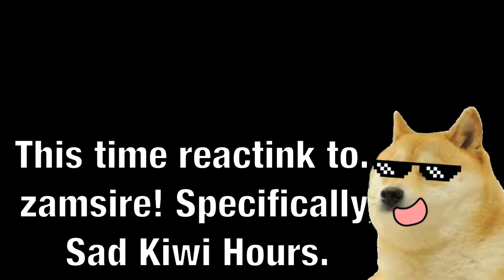Doge Reacts to "Sad Kiwi Hours" by Zamsire!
Finally, I did another one! Hope you enjoy! I only have three of these made.. and I hate the first one now.. BUT I'LL STILL CALL IT A SERIES! LOL... Doge sure had a lot to say in such a little time, maybe next time she will pause the video-

---Apps/App used in this video---
Cute Cut Pro
Ibis paint

---We Like Minecraft! Our Minecraft Accounts---
Galaxy Doge; GalaxyDogeY_T
Water Doge; WaterDogeY_T
Fire Doge; XxFire_WolfxX463
Dragon Doge; Bones7104
Midnight Doge; Midnightdoge
Lightning Doge; Lightning6230

---We Like Roblox! Our Roblox accounts---

---Yes---
Make sure to like, sub, and share pls!
IMPORTANT: We arn't allowed to turn on comments, please don't dislike the video because of this! (you can let us know what you need to say by telling us on our group in roblox)